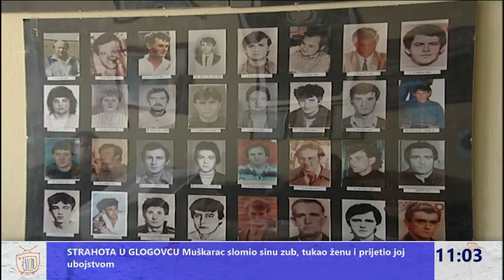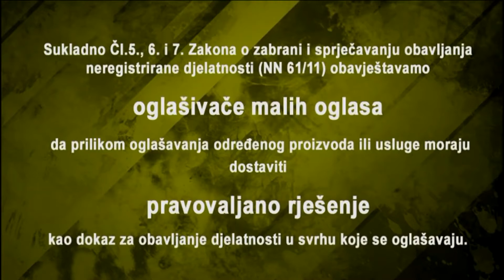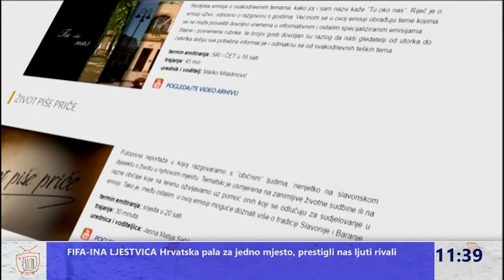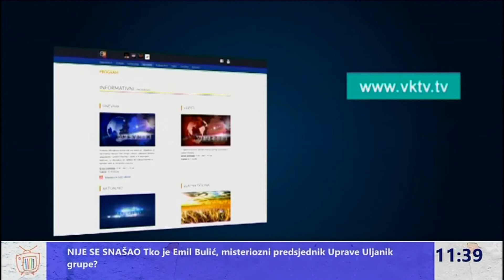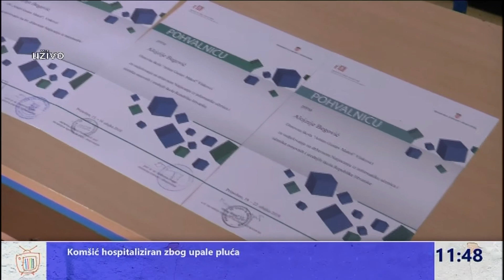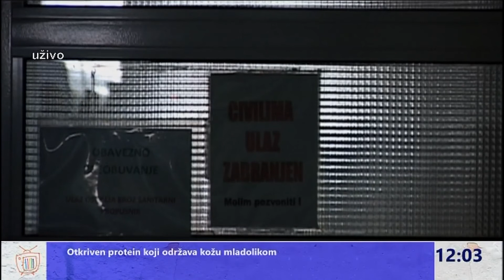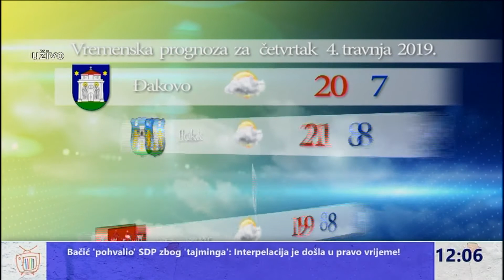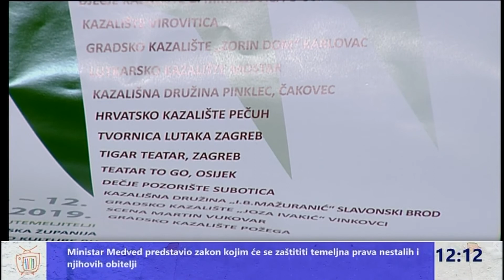Dnevni divan 04.04.2019.